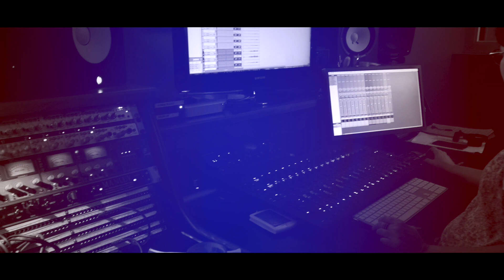Guillem Ubach | Accepta | ArtUro Studio Sessions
_Guillem Ubach performing "Accepta" for ArtUro studio sessions.
Band:
Guillem Ubach_chitarra. Laurits Hutso_Tuba. Special Guest_Batteria
Recording&mixing engineers_Lorenzo Fabiani, Paola Colin, Piero Pareti, Daniele Sampieri, Claudio Jengo
Supervisor_Marzia Bulli
Video editing_ specialbiancospino

Collana ARTURO, ArtUro Studio Session è una vera e propria produzione artistica, dall’arrangiamento all’esecuzione fino alla registrazione professionale in studio, di brani originali composti dai propri allievi.  Un’occasione straordinaria per premiare la creatività e trasformare un inedito in un prodotto artistico completo.